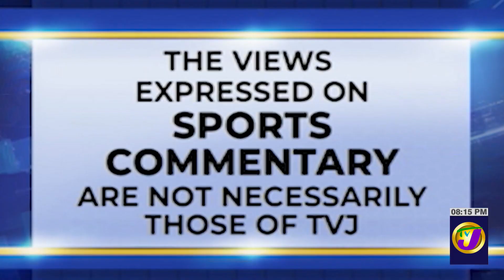Sha'carri Richardson 'Could Beat the Jamaicans' | TVJ Sports Commentary